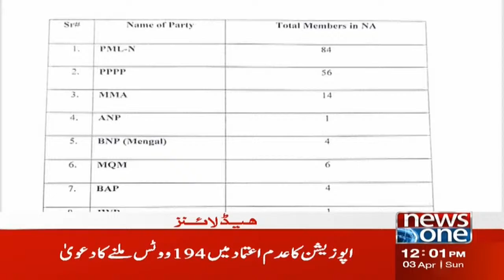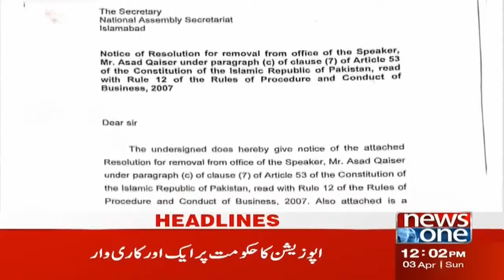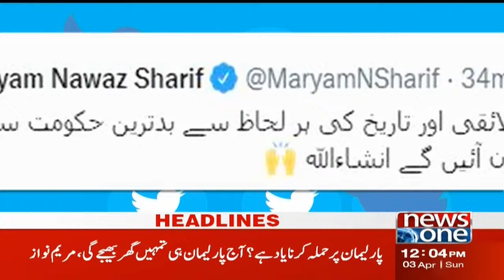NewsOne 12 PM Headlines | Political Crisis | Bilawal | no-confidence Voting | Imran khan | 3 April 2